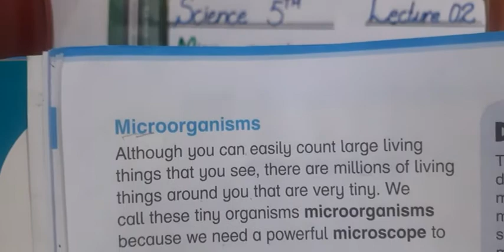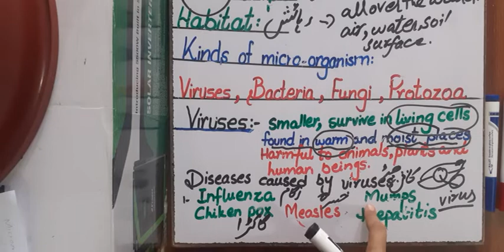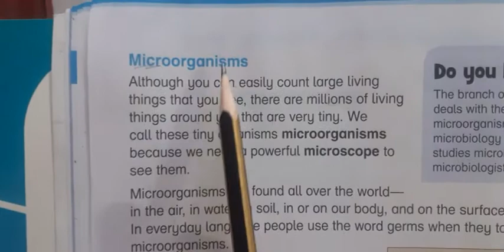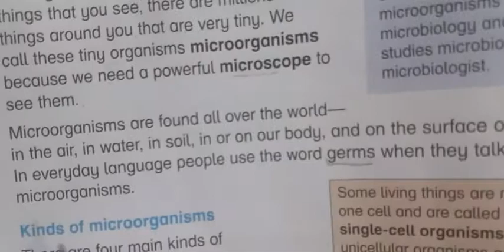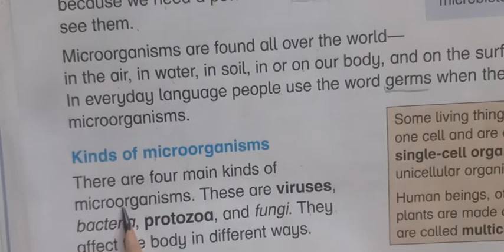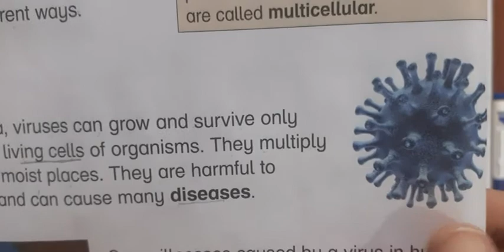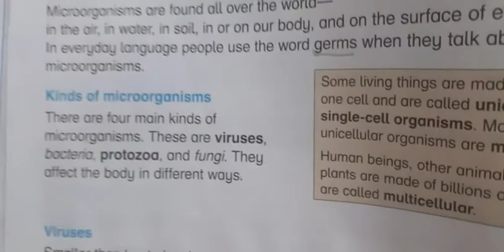Unit 2: Lecture no.2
This video is about Chapter 2 i.e. Microorganisms, Health and Disease of Class 5.